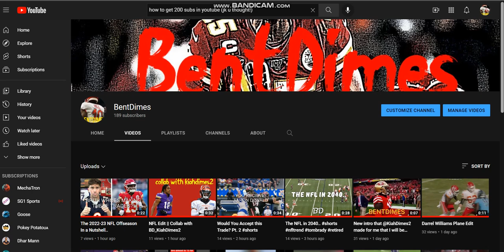BRO 11 MORE! (MUST READ DESCRIPTION!)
this was a last minute idea, when i hit 200 subs, i will be making an edit with all of YOU guys in it, so make an edit of your choice, after this read the following rules and discord server to send me your edits. If you do not have discord or cant get it then just make it and send me the link on youtube and make sure to put your yt name in the video for a watermark. Please read the following rules:
1. The music has to be instrumental or clean music
2. 15 seconds or less
3. ONLY NFL clips
5. You HAVE to have fun!
I look forward to seeing what you guys have in stored for the video! You have until May 15th to get the edit to me, this should be fun, it also comes with shoutouts so if you need more subs i got u! separate vid on details will be posted.